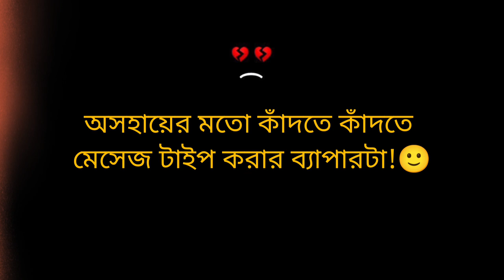সব কষ্ট প্রকাশ করতে নেই ☺️bengalistatusvideo